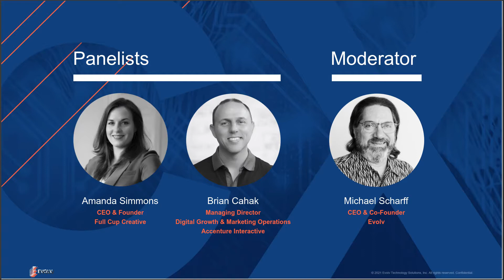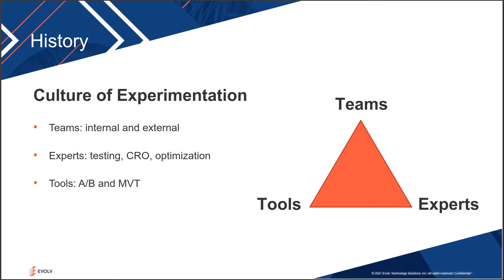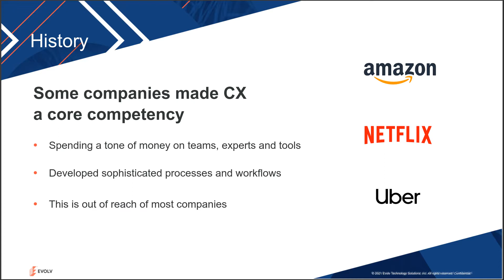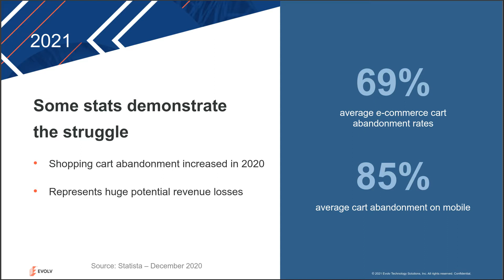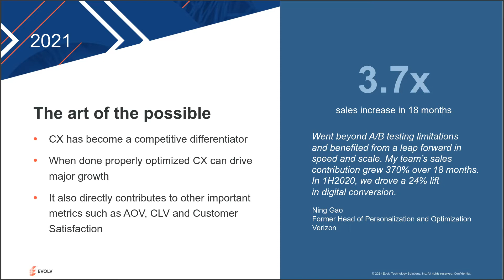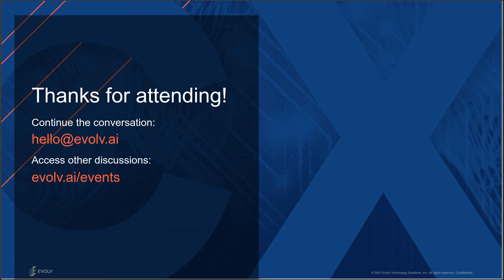Think CX, Part 12: A New School Defines the Culture of Experimentation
Companies find themselves having to navigate nearly endless possibilities amid a backdrop of constant change to find the best experiences that connect with their customers. The tried and true testing methods no longer cut it and require a new approach to experimentation.

Our panelists will share their experiences from working with dozens of companies on how to establish a results-oriented experimentation practice built on the following:
• Scale - experiment using a much larger set of ideas and combinations
• Speed - break away from start/stop testing to get real-time results with less traffic
• Depth - take into consideration all steps in the journey and digital channels

Panelists:
• Amanda Simmons: CEO & Founder, Full Cup Creative
• Brian Cahak: Managing Director, Digital Growth & Marketing Operations, Accenture Interactive

Moderator:
• Michael Scharff: CEO, Evolv Technologies

Digital experiences are formed from hundreds of design choices in millions of combinations. Serving the experiences that drive growth is like finding a needle in a haystack. Our AI-driven optimization finds the needle that serves the best experience.